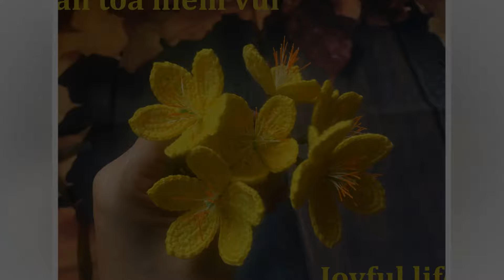How to crochet the SIMPLE and EASY heart purse ❤ 2024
How to crochet the SIMPLE and EASY heart purse with cotton milk yarn 2mm, 3mm hook.

Front post double crochet (FPdc)
Slip stitch (Sl St)
Chain stitch (Ch)